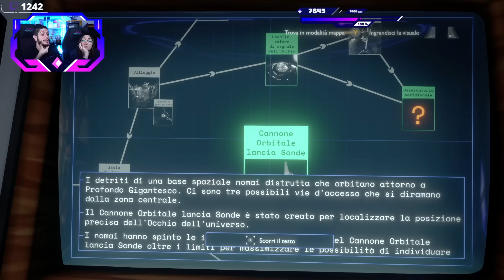"La live migliore della serie" - Outer Wilds [Blind Run] #9 w/ Cydonia & Chiara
00:00 - Countdown & Opening
08:26 - Introduzione
10:48 - Intro su Mod, Twitch, YouTube e progetti vari
21:20 - Intro su Cult of the Lamb e di Coromon
27:27 - Teaserini vari e lettura delle sub
31:54 - Discorso sul competitivo Pokemon e continuo lettura delle sub
36:56 - Riepilogo della live passata
46:05 - Dove eravamo rimasti?
46:31 - Leggini diario di bordo
53:45 - Prima run: si va verso Profondo Gigantesco
56:36 - Esplorazione Modulo Lancio sonda
1:10:14 - Intermezzo e leggini
1:13:49 - Seconda run: sempre verso Profondo Gigantesco
1:22:32 - Arrivo sul Cantiere, esplorazione e speculo
1:40:30 - Indovinate qual è la prossima destinazione
1:51:30 - Continuo dell'esplorazione su Profondo Gigantesco
1:53:53 - Chiacchierata con Gabbro sulla soglia del Loop
1:54:22 - Intermezzo
1:55:47 - Terza run: Verso il pianeta preferito da tutti quanti noi
1:58:41 - La Plot Armor fa il Miracolo
1:59:00 - Marshmallow e chiacchiere
2:03:24 - Ricerca della strada per l'Osservatorio
2:07:20 - Cadere nel buco nero almeno una volta per live: fatto
2:08:26 - Verso la Luna Quantica
2:11:36 - Ritorno su Vuoto Fragile e viaggio verso l'Osservatorio
2:16:11 - Osservatorio sud raggiunto, esplorazione e LORE
2:37:20 - Uscita sulla superficie, registrazione di Riebeck e fine del loop
2:41:28 - "Ultima" run della live
2:42:01 - Il fail dall'albero, la grande caduta, il disonore teporiano, la delusione cydoniana
2:42:47 - Leggini sul comput- anzi no, si va verso Profondo Gigantesco
2:45:48 - Discesa verso il nucleo
2:51:11 - Meditazione e ritorno su Profondo Gigantesco
2:53:46 - Atterraggio sull'isola con le meduse cristallizzate
2:59:12 - Registrazione di Feldspato
3:02:36 - Morte per materia ectoplasmatica, DI NUOVO su Profondo Gigantesco, abbiamo perso il conto delle run
3:08:40 - Attraversamento del nucleo
3:09:25 - Arrivo al Modulo tracciamento sonda
3:16:06 - Modellini della sonda, LORE PT 2
3:27:30 - Ritorno sulla nave
3:28:30 - Arrivo sull'isola della statua, LORE PT 3
3:33:14 - Fine del loop, chiusura e saluti finali
Un grazie a HollowBook nei commenti per i Timestamp.

Importanti passa avanti nella comprensione dell'universo di gioco.